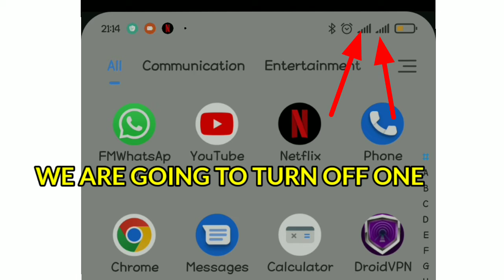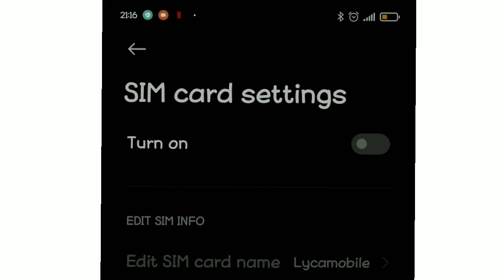How To off One simcard 2022 (how to turn off one sim)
in this video I am going to show you how to turn off one simcard in android, it's more like turning off one simcard leaving the other simcard on.